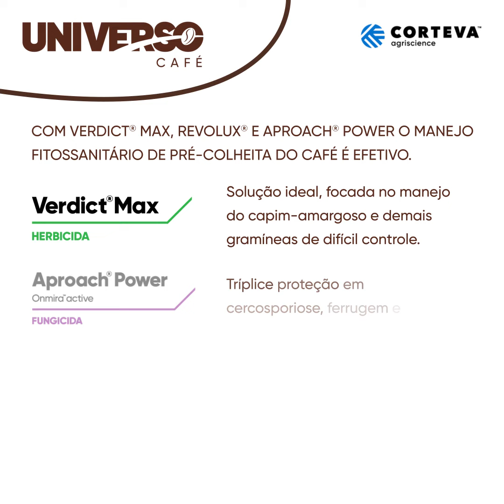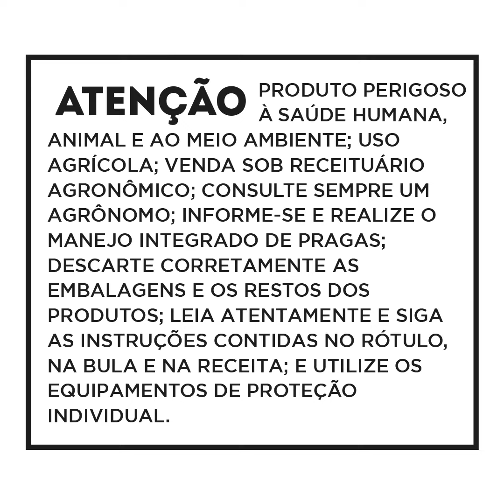Universo Café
Universo Café - feito para você